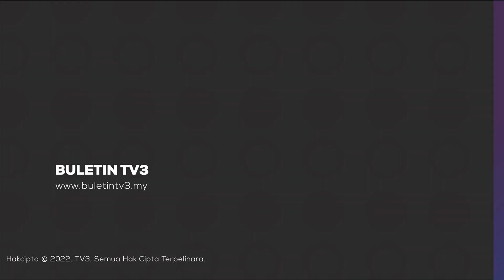KESIHATAN | YDPA Dijadualkan Rasmi Hospital Al-Sultan Abdullah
Yang Di-Pertuan Agong, Al-Sultan Abdullah Ri'ayatuddin Al-Mustafa Billah Shah hari ini dijadualkan berangkat merasmikan Hospital Al-Sultan Abdullah di Puncak Alam, Selangor.

Untuk perkembangan lanjut, kita bersama wartawan Hamdi Fahmi Mohamad Zaki.